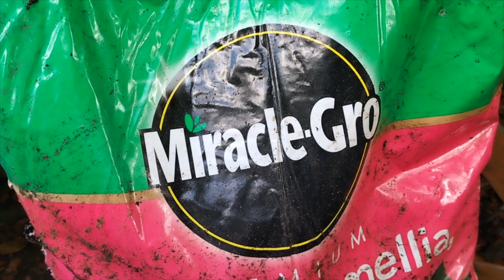Slug Troubles Prepping the Garden for Autumn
Welcome back to the garden! In today’s video, I’m reflecting on the clear signs of seasonal change as we prepare for autumn. I also dive into some unexpected challenges, including slug damage—and not just on my hostas this time, but surprisingly on my hellebores as well!

For years, I’ve known that hostas are highly susceptible to slugs, so I tried using eggshells as a natural deterrent. Did it work? Absolutely not.  Unfortunately, the slugs had a feast, and I was shocked to see them attacking my hellebores too. Since I avoid chemicals, pesticides, and herbicides, I’ve been experimenting with organic solutions—and while the eggshells failed, it’s all part of the learning process.

In this video, I walk you through how I dealt with the damage:

Topping up containers with fresh compost
Pruning back damaged leaves
Cutting back the overhanging sarcocca confusa  that allowed the slugs to climb in.

On a brighter note, I also planted new blueberry bushes I found on sale!  From my experience, these plants thrive in acidic soil, and I’m hopeful that, as perennials, they’ll recover and yield a great harvest in the future.

Thank you so much for joining me today. I hope to see you in my next video.